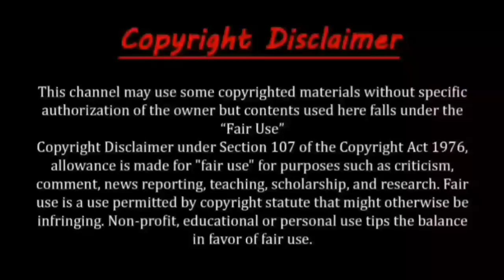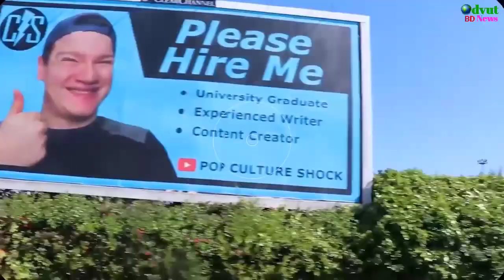মেয়েটি সবার সামনে তার আন্ডার প্যান্ট খুলে | কিন্তু কেনো? interesting facts in bangla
5 most amazing facts & interesting facrs in bangla, Embarrassing moment caught on live tv. funniest fails caught on live tv,celebrity moments,Funny moments on sports,Embarrassing moment on sports